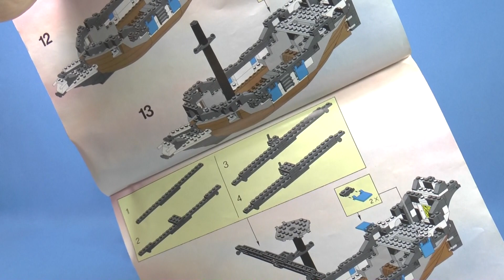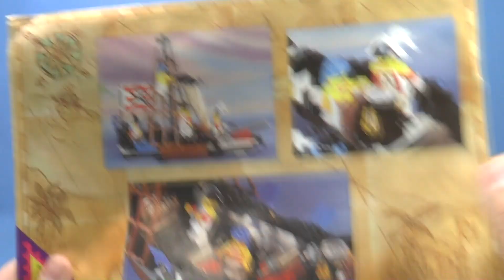Обзор LEGO 6271 Серия Пираты корабль Морской Лев 1992 год [музей GameBrick]